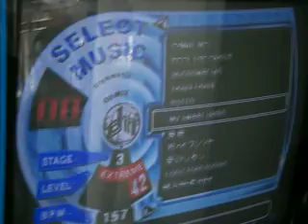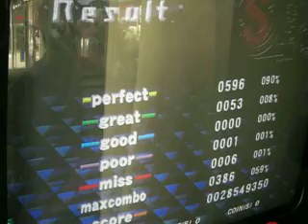drummania 6thmix My Sweet Darlin'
去年あたりに撮影しました。某所にUPした動画の単体のものです。